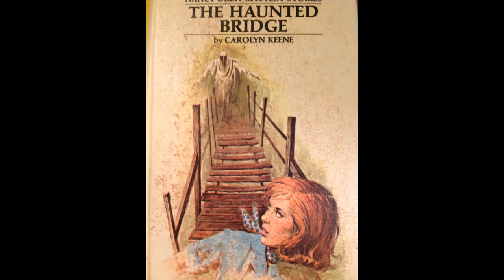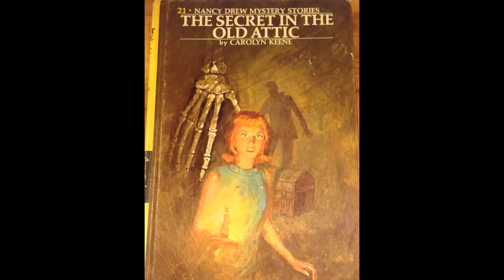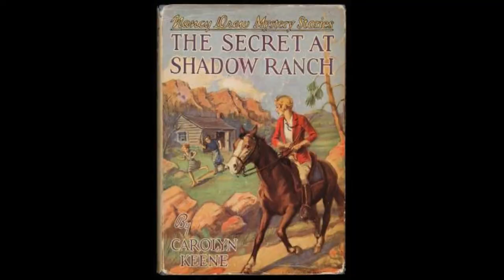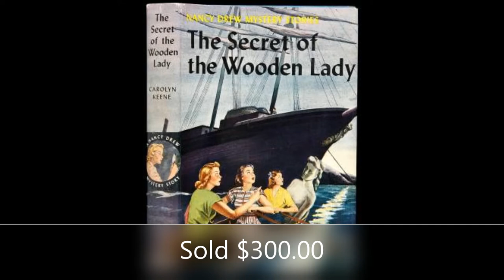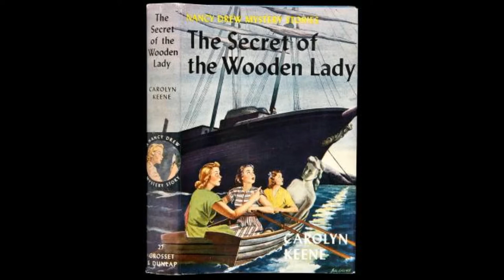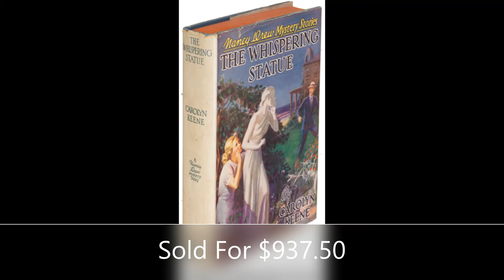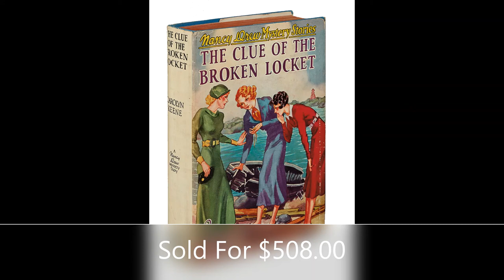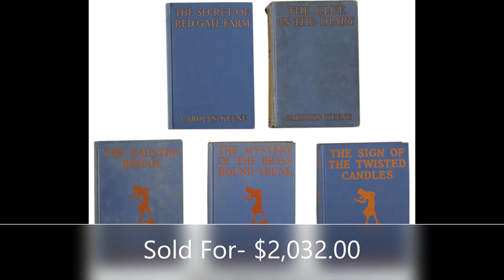Nancy Drew-Collecting Nancy Drew First Editions-Book Values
This video is all about our wonderful Nancy Drew!  For some of you fans, you may be surprised how valuable they are!  there are some fun facts that you may not know about these books!